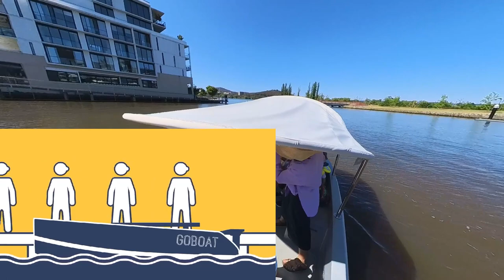PIKNIK di Danau canberra @goboataustralia4555 || chased by blackswan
Grandparents (Kakung, Uti and Oma) picnic in lake Burley-Griffin.
GoBoat started in Copenhagen in 2014, and launched in Australia in 2017. GoBoat Australia is proudly Australian owned, and continuing to expand across the country. We’ve served more than 100,000 guests already in our first few years of operation with a safe, family-friendly, instagrammable experience!
Rent a GoBoat with your crew and enjoy Canberra from a totally new angle! Cruise Lake Burley Griffin with your family or friends, pack a picnic and escape from the world. Go wherever your imagination takes you, from the sights in Central Basin to exploring Springbank Island, or sailing all the way around to spot Government House at Yarralumla. The choice is yours!
All our boats are electric, meaning you’re treading lightly on the environment. GoBoat contributes to improving the local waterways by regularly patrolling and collecting rubbish from the area.
1 Hour: From around $16 per person it's a great intro!
2 Hours: Relax and enjoy the full experience, from under $25 per person.
3 Hours: The ultimate in lazy picnic boating, take your time and really relax.